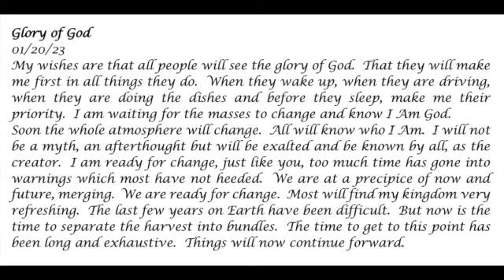Glory of God - Prophetic Word 01 20 23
Glory should always be given to God.  Watch as changes overtake the Earth.
Prophecy, Jesus, Holy Spirit, God, dreams and visions.